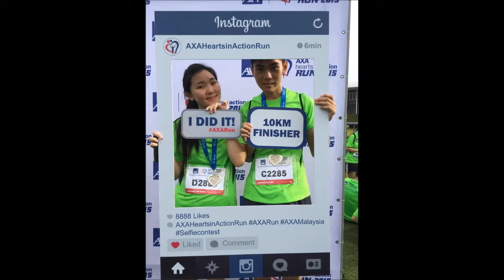AXA Run 2015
Setia Alam